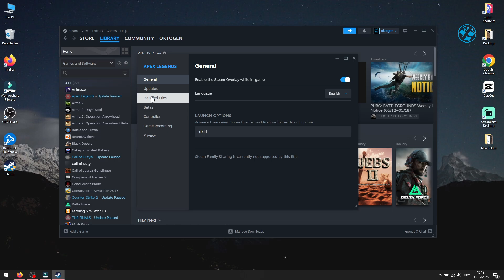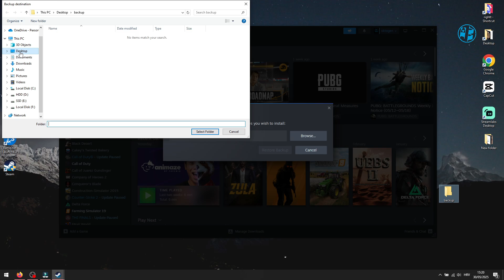How to Backup & Restore Game Files on Steam Without Redownloading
In this video i will show you How to Backup $ Restore Game Files on Steam Without Redownloading for easy restore!

📌 IMPORTANT NOTES:Always backup your game files before making significant changes.Some steps may require administrative access to your PC.